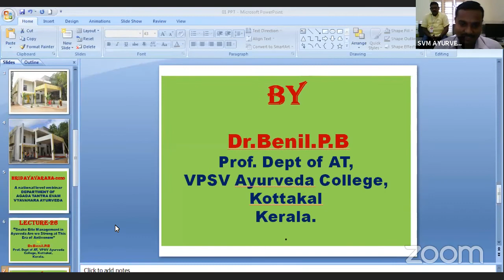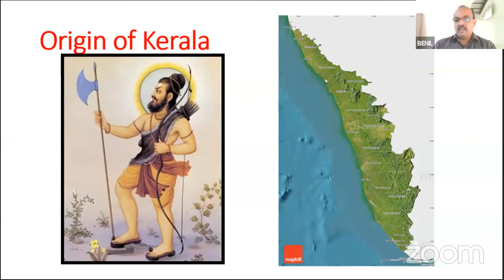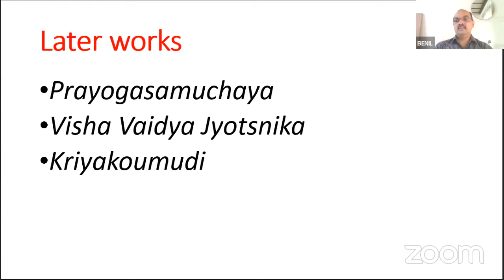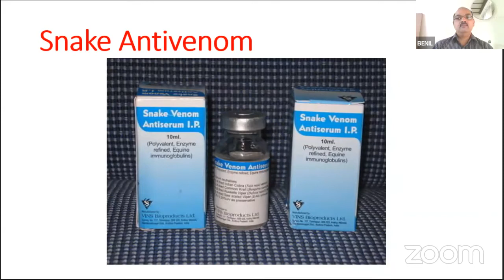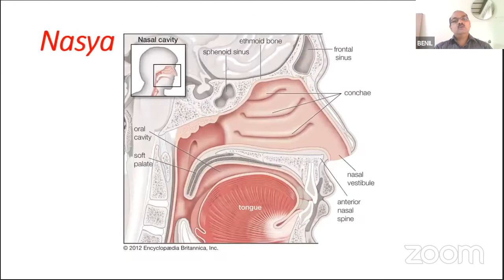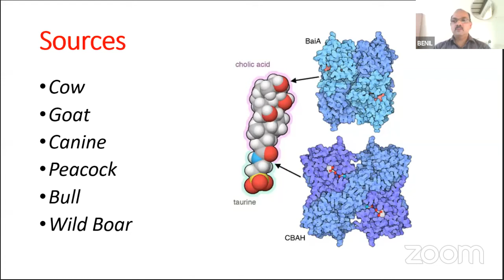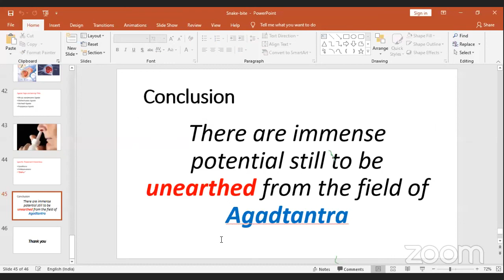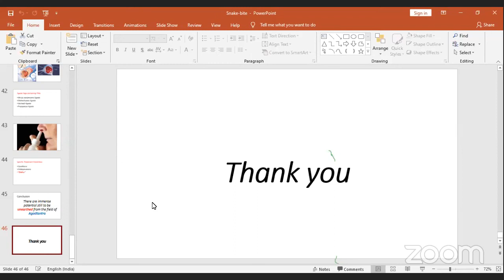SVMAMC AT ILKAL “Snake Bite Management in Ayuveda Are we Strong at This Era of Antivenom”, Dr.Benil.